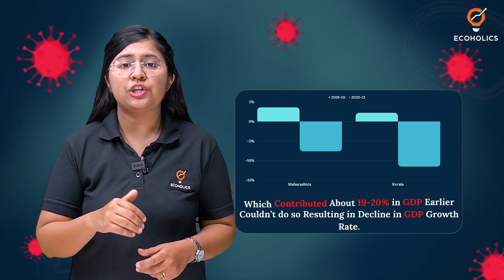Pandemic Economics | Ecoholics